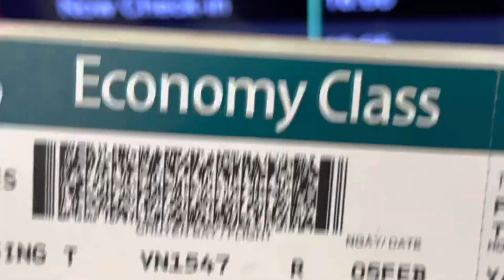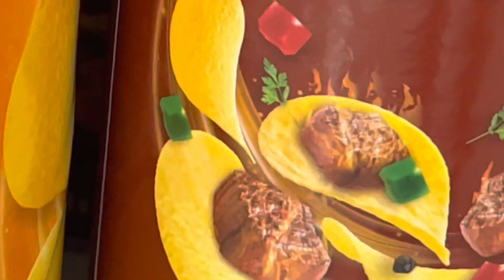ToothlessTraveller Vietnam Travel vlog ep 41 Hanoi to Hue dinner at Convent